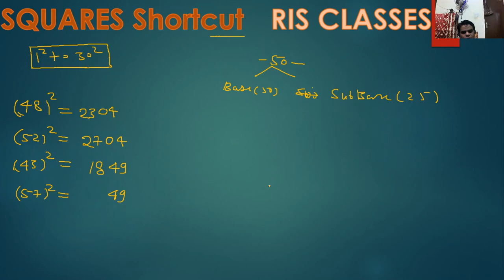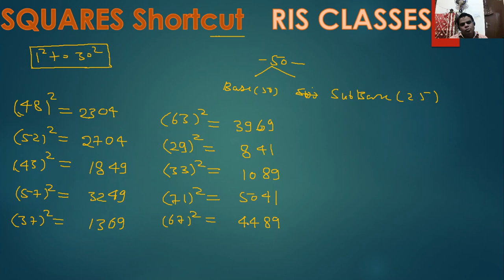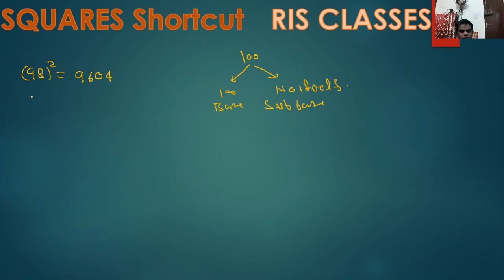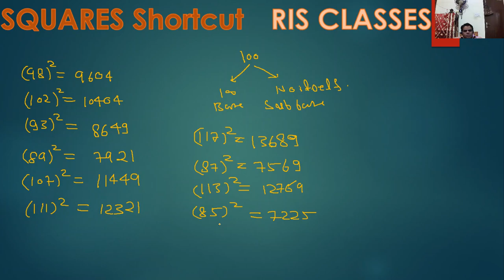बड़े-बड़े squares कुछ ही सेकंड.Common eligibility test February 2019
Common eligibility test February 2019

बड़े-बड़े squares कुछ ही सेकंड

If anybody don't want to study without money then you can send your desirable amount in given account. Thanks:
Account detail

Name : Anuj Kumar
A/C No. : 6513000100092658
IFS CODE : PUNB0651300